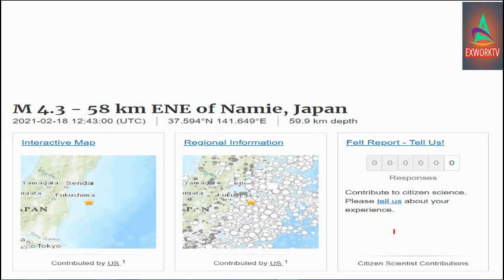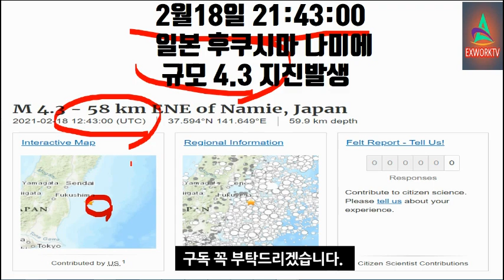속보!2021년 9.5급 슈퍼메가지진 온다!! 일본전문가들 계속 경고!!남해안도 사정거리 역대최강 9.5대지진 전조현상이 나타났다 10년전 일본 대지진도 규모7.3으로 시작했었다.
▣일본침몰55부▣속보!2021년 9.5급 슈퍼메가지진 온다!! 일본전문가들 계속 경고!!남해안도 사정거리 역대최강 9.5대지진 전조현상이 나타났다 10년전 일본 대지진도 규모7.3으로 시작했었다.